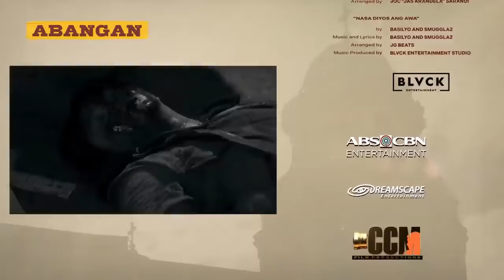FPJ's Batang Quiapo Full Episode 127 - Part 3/3 | English Subbed